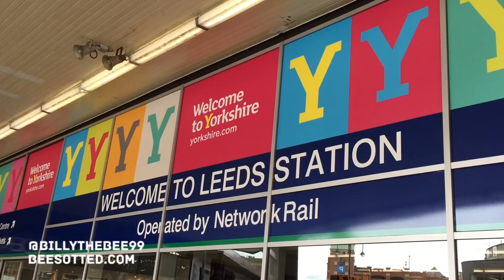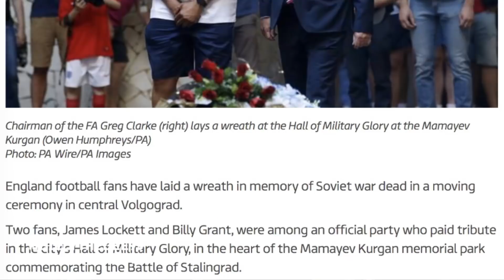Beesotted in Russia. World Cup Blog Pt 1. Volgograd Erupts as Harry Kane Scores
The road to Volgigrad was long. But a right crack. Check Beesotted on a mission to Russia .. via Leeds .. and Greece ... hanging with the Nigeraians .. and the Tunisians ... and going bezerk when Harry Kane scored a 91st minute winner .